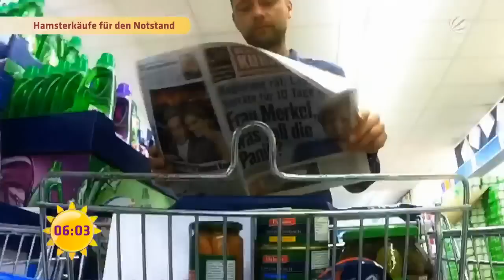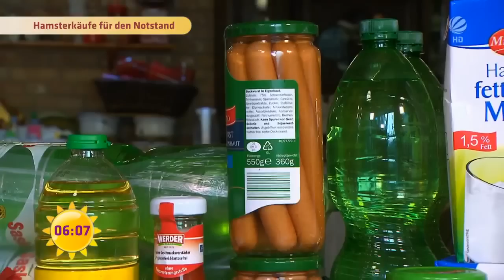HAMSTERKÄUFE für den Notstand - Tipps | SAT.1 Frühstücksfernsehen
Werden wir bedroht? Die Bundesregierung ruft zu Hamsterkäufen auf. Was das so genannte Zivilschutzkonzept bedeutet werden wir hoffentlich Mittwoch von der Regierung erfahren. Wie das Hamstern funktioniert, hat Reporter Mathias bereits jetzt ausprobiert.